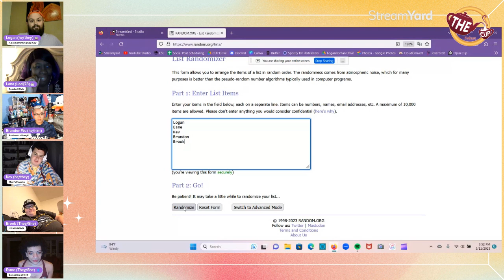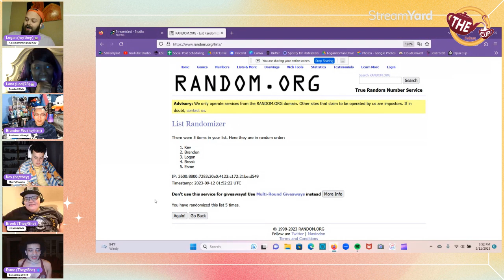The Tea on the Drag Race UK Meet the Queens! | Season 5 Cast Assessment | The CUP 🍵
Welcome to The CUP, the Currently Unnamed Podcast, where we put the Real & the Tea in Reality, & you can always come to us first to quench your thirst!

Logan, Lana, Brandon, Esme, Brook, & Kev dive into the 10 queens competing in Season 5 of Drag Race UK!

TIMESTAMPS FOR QUEENLY DISCUSSIONS:
6:31 - Alexis Saint-Pete
15:01 - Banksie
23:01 - Cara Melle
32:13 - DeDeLicious
42:32 - Ginger Johnson
51:18 - Kate Butch
59:50 - Michael Marouli
1:08:47 - Miss Naomi Carter
1:19:43 - Tomara Thomas
1:28:25 - Vicki Vivacious